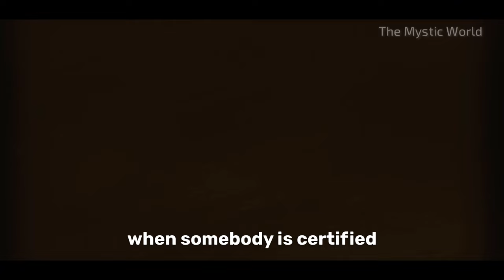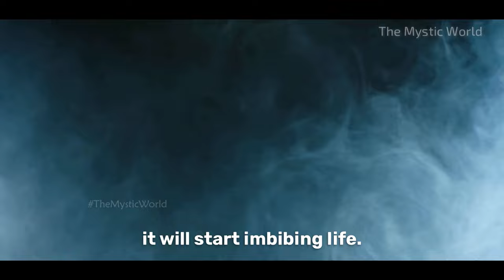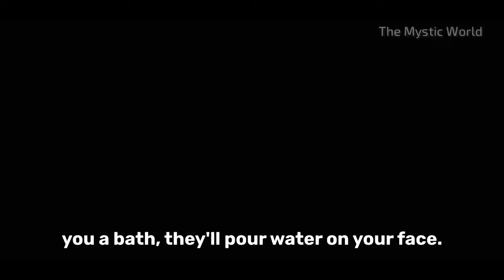VERY IMPORTANT! Must Do This 2 Things Immediately After Someone Dies | Death | Karma | Sadhguru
sadhguru advise to do this 2 things immediately when someone dies, its very important  according to yogic science to do this after some ones death.
If done correctly, this ritual can help easy passage for the deceased .These tasks are very important and must be done as quickly as possible. If you're mourning the death of someone you love, Watch this video to learn more about why these tasks are so important.